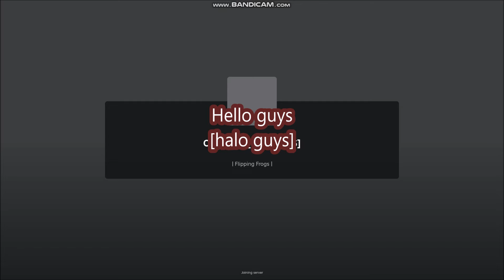*NEW CODES* [TEXTURES] Cake Off! ROBLOX | August 12,2024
Cake Off!
- NEW CODES
- August 12,2024